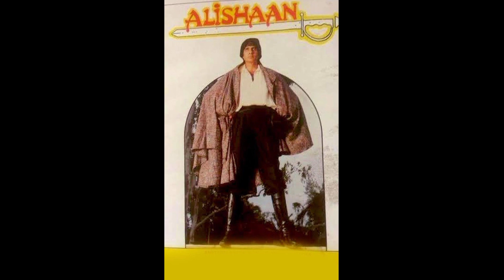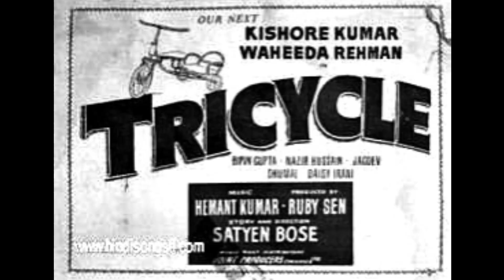অমিতাভের এই ছবিগুলো কখনো মুক্তি পায়নি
we are collect ouar video topic from social media , news portal ,news channal ect.we are not responsible for any Controversy .

আমাদের সমস্ত তথ্য ইন্টার নেট থেকে সংগ্রহিত । আমরা এর সততা বিছার করিনি.। আমদের উদ্দেশ্য কোন ব্যাক্তি বা সম্প্রদায় কে আঘাত করা নয় ।  বিনোদর জগত সম্বন্ধে জানতে আগ্রহী ব্যক্তিদের নিত্য নতুন খবর সরবরাহ করাই আমাদের উদ্দেশ্য ।